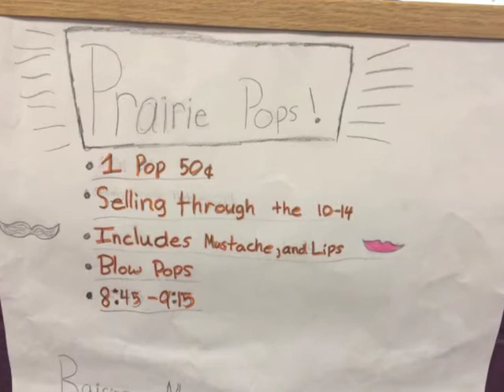Prairie Pop Commercial 1